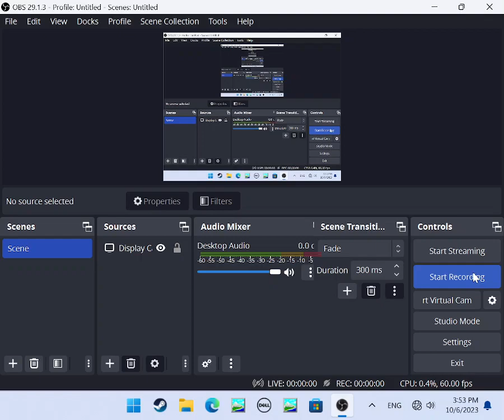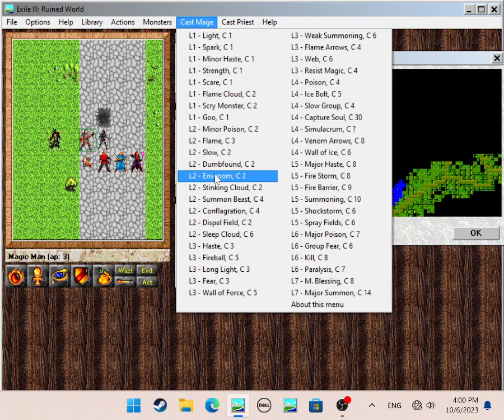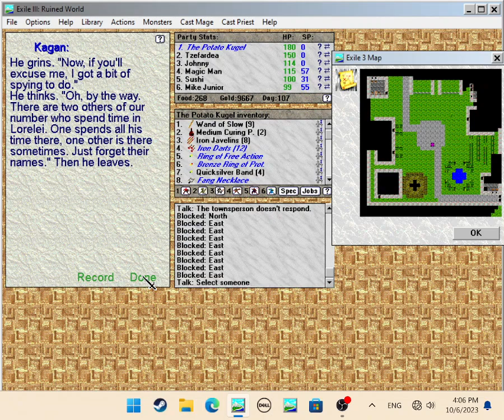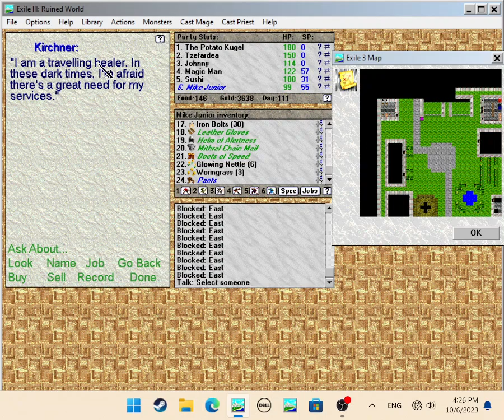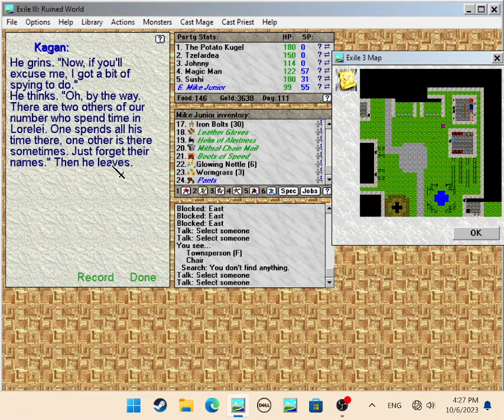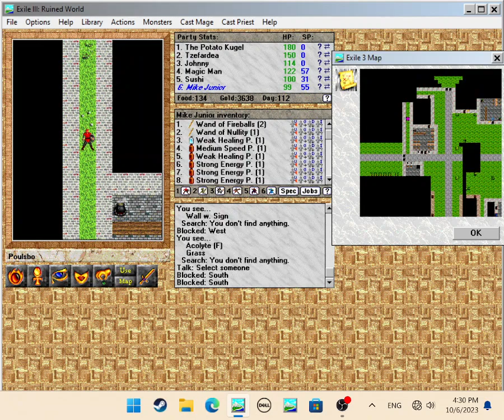EXILE 3 RUINED WORLD COMPLETE PLAYTHROUGH WINDOWS 10 NO EMULATOR OR DOSBOX PART 69!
I am searching for "Someone"